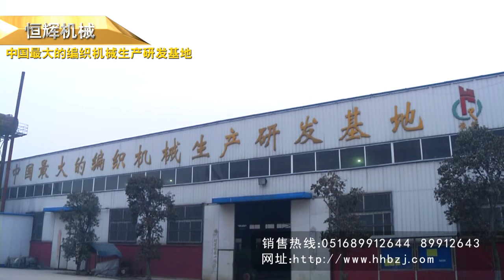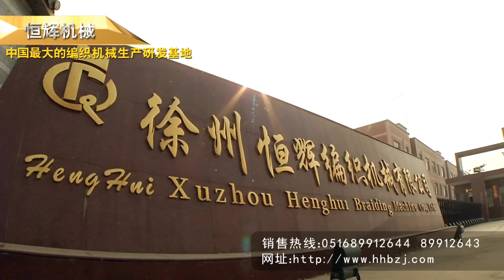Xuzhou Henghui Braiding Machine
Xuzhou Henghui Braiding Machine Co., ltd.

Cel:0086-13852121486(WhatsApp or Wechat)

Welcom to our company all the time:

ADD:Longgu Town, Pei County, Xuzhou City, Jiangsu Province, China.  Zip code:221613